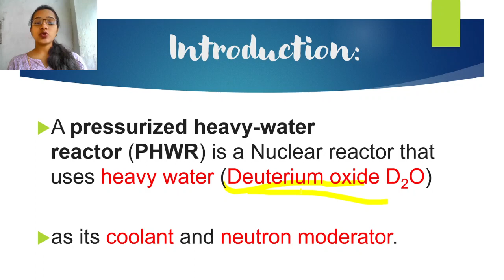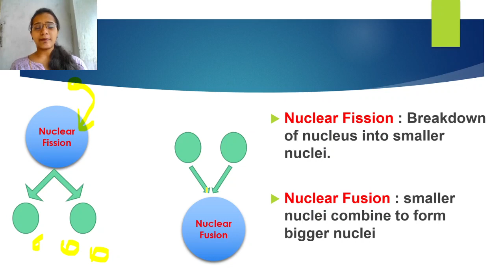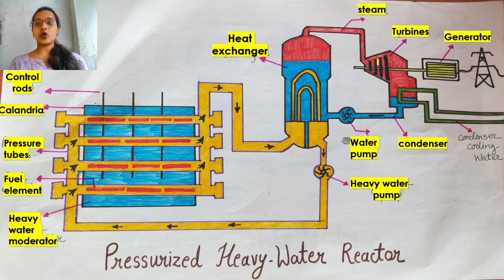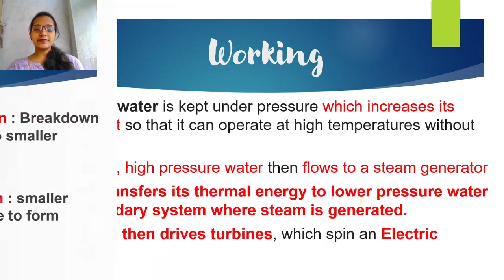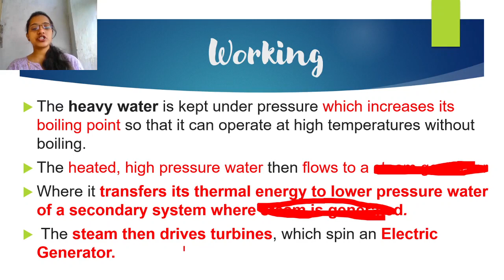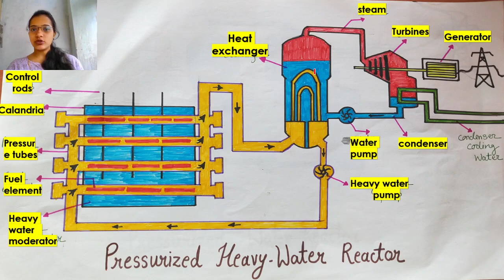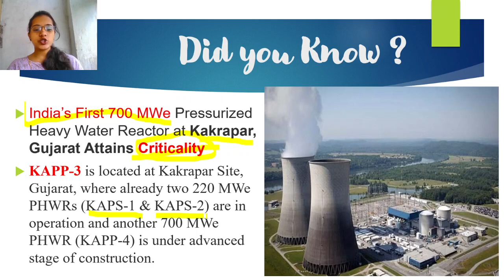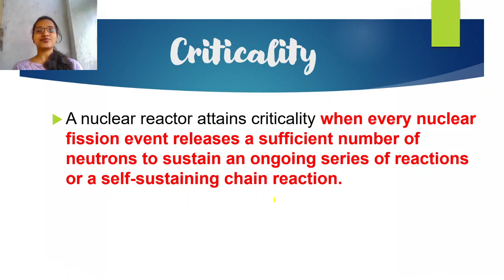Pressurized Heavy Water Reactor || PHWR || What is Criticality ? || In Hindi || All in one video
0:00 Introduction
0:55 What is heavy water ?
1:43 Nuclear Fission
2:40 Nuclear Fusion
3:14 Diagram of PHWR and Components
4:56 Working of PHWR
8:16 Feature of PHWR
8:50 Summarizing
10:00 In short Working
10:38 PWR vs PHWR
12:03 Did You Know ?
12:52 What is mean by Criticality ?

or you can also comment in the comment section below.